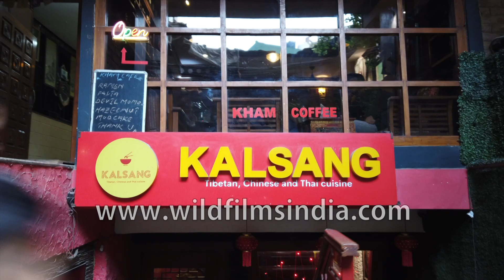A walk through Majnu ka Tila in north Delhi: Tibetan settlement in India